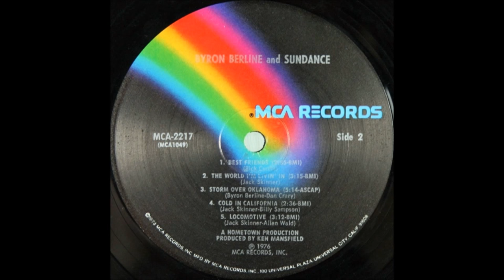Byron Berline and Sundance (full album)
1976 release, MCA Records